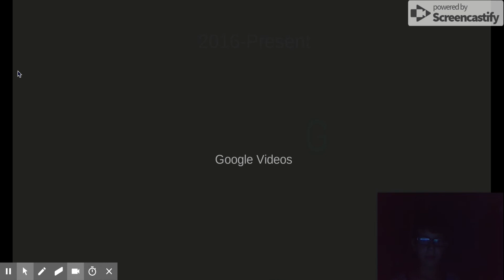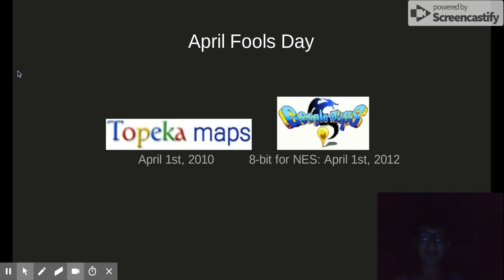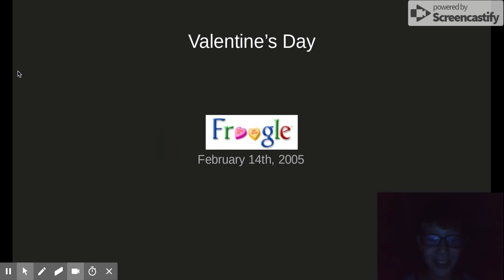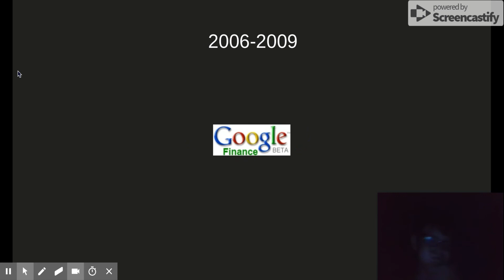Logo History #12: CapitalG/Google Videos/Google Maps/Google Images/Google Shopping/Books/Finance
Hello YouTube! Welcome to Logo History! For this episode we're going to take a look at the Google apps you could find in searches! They were established in the 2000s! Anyways, enjoy!